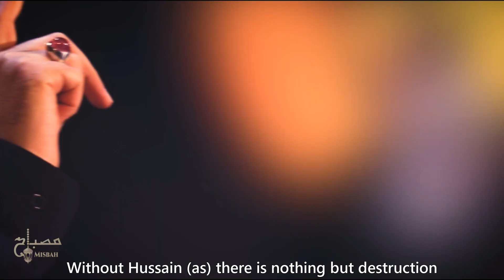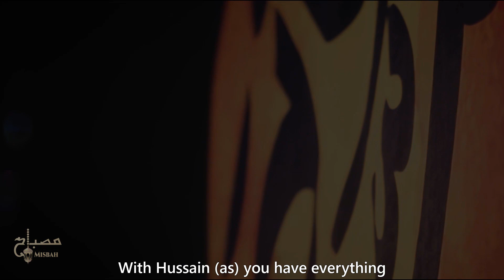ایام فاطمیه | شهادت حضرت زهرا | نوحه ایام فاطمیه | مداحی ایام فاطمیه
فاطمیه ۱۴۰۰ | دنيانا ظلام | چادرت را بتکان پویانفر | مداحی فاطمیه | نوحه ایام فاطمیه
فاطمیه افسانه نیست | Noha Bibi Fatima | Ayam e Fatmiyah Noha | نوحه ایام فاطمیه | نوحه حضرت زهرا
مداحی فاطمیه 99 پویانفر - نوحه جدید و زیبای «بنام نامی فاطمه» محمدحسین پویانفر ایام فاطمیه ۹۹

به نام نامی فاطمه
به اذن حضرت مرتضی
به نام ماه غلقمه
به اذن شاه کربلا

سینه زن سینه سپره
سینه زن زیر علمه فاطمه اس
سینه زن جون به کفه و
سینه زن قلبش حرم فاطمه اس

یا علی تا قیامت
با علی تا شهادت
سلام ما بر ساحت پاره تن مصطفی
به تیغ بران علی به ذوالفقار مرتضی

چادرت رایه الهدی است
چادرت رو سر همه نوکراست
چادرت مثلا علمه
چادرت محور حدیث کساء است

از دعات دارم عزت
زندگیم داره برکت

فاطمیه افسانه نیست
فاطمیه تاریخ ماست
گرفتن حق علی شروع راهش کربلاست

تا که خون باشه تو رگم
تا که جون باشه تو تنم نوکرم
تا ابد سینه زنمو
تا ابد نوکر علی اکبر ام

بی حسین تا تباهی
با حسین پادشاهی